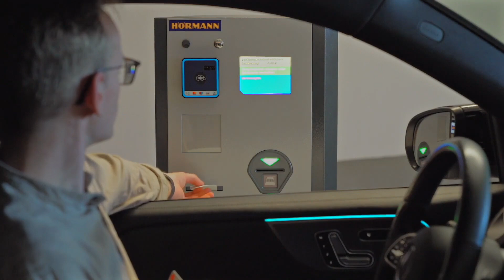Hörmann Park NFC parkolási